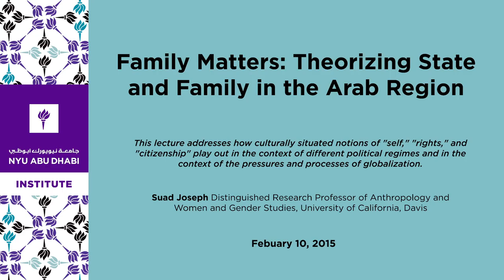Family Matters: Theorizing State and Family in the Arab Region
The family remains one of the critical social institutions in the Arab world, and yet it is highly under-theorized. Most particularly, there is a relative under-theorization of the relationship between family and state – the two leading, competitive, and co-constitutive central social institutions of the Arab region. This lecture addresses how culturally situated notions of "self," "rights," and "citizenship" play out in the context of different political regimes and in the context of the pressures and processes of globalization. The lecture also provides an overview of the empirical work conducted by the Arab Families Working Group and a recent state of the art critical review of family studies scholarship in the Arab region.

Suad Joseph
Distinguished Research Professor of Anthropology and Women and Gender Studies, University of California, Davis